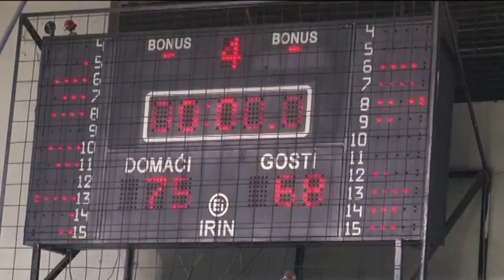KK Morava Vladičin Han - KK Jablanica Medveđa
Derbi dve prvoplasirane ekipe prve srpske lige istok KK Morava Vladičin Han - KK Jablanica Medveđa 75 : 68, odigran u Vladičinom Hanu 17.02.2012. godine.